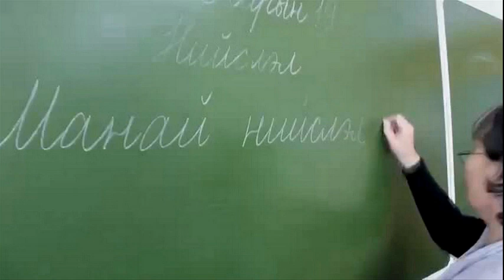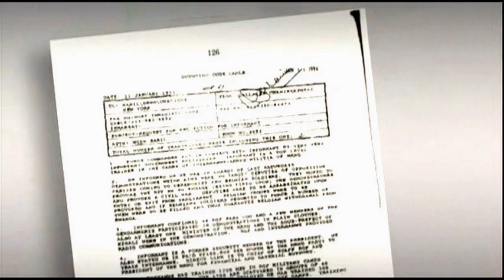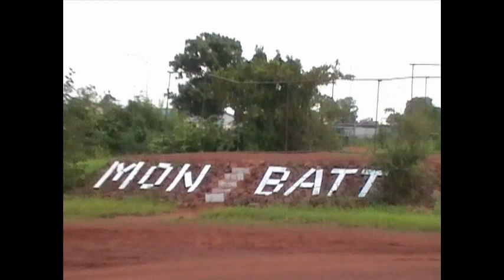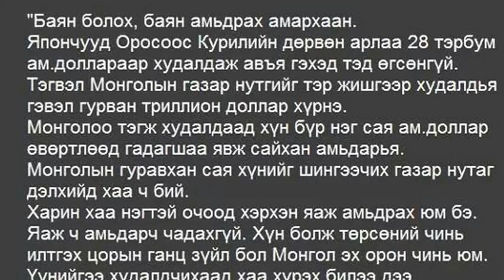BARIMTAT KINO MONBATT III SOUTH SUDAN 2014